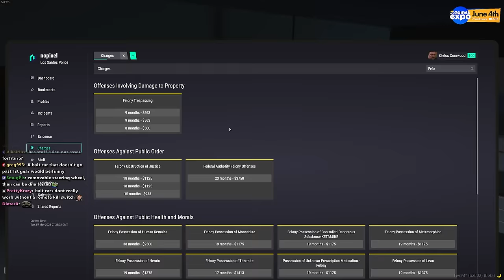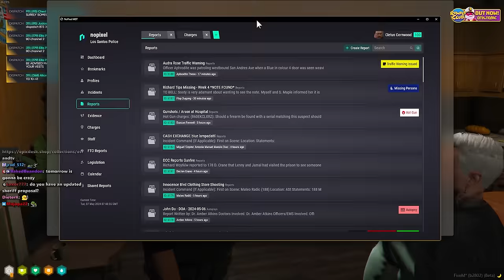CORNWOOD WANTS CHANGE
Cornwood seeks to make a few legislation changes that effects cops in Nopixel Gta Rp.

keychain.club/Esfand